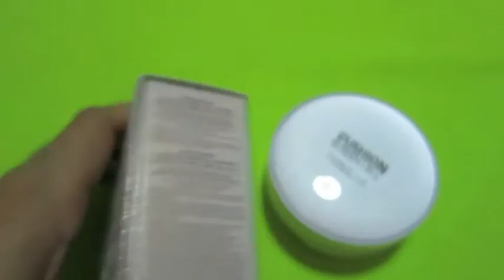REVIEW I ผลการใช้ CUSHION จาก The Face Shop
วีดีโอนี้จะพูดคุยถึงผลการใช้ CUSHION จาก The Face Shop ว่าระหว่างที่ทดลองใช้แล้ว ได้ผลเป็นอย่างไรบ้าง :)